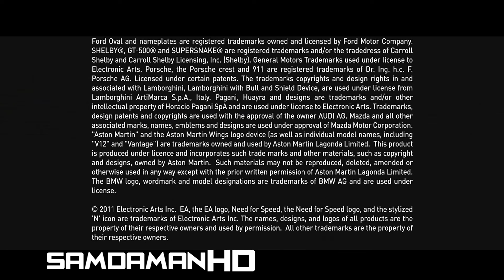Need for Speed The Run Debut Trailer